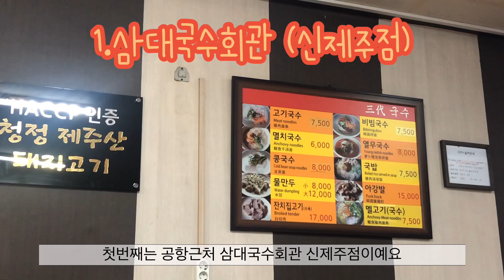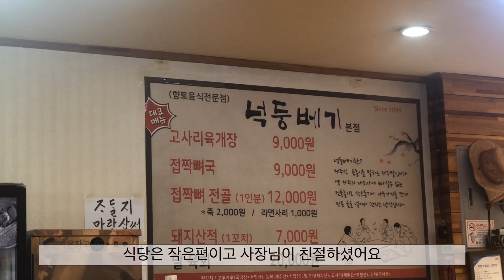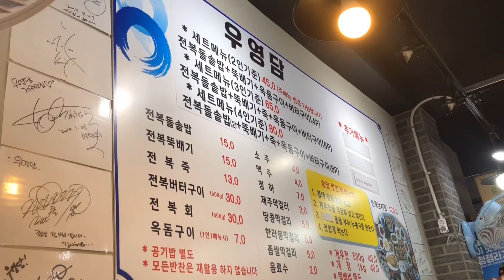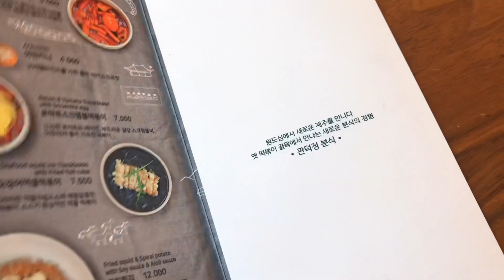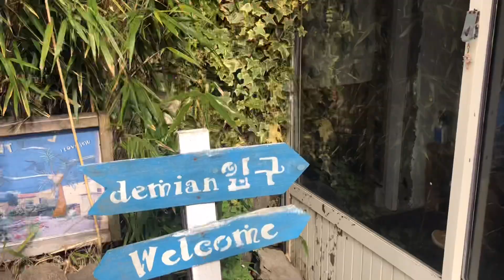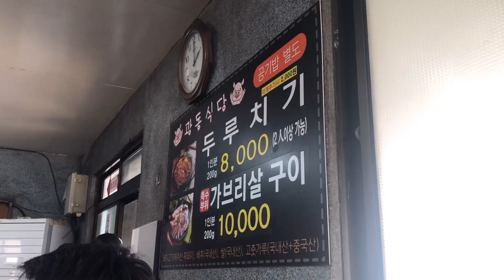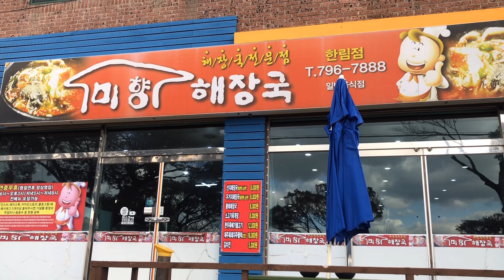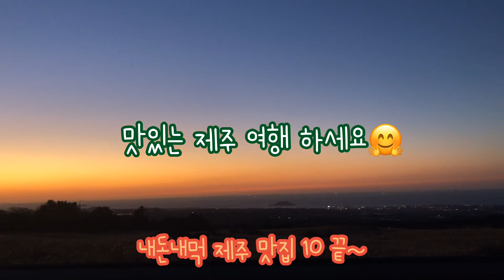내돈내먹 제주 맛집10곳 추천! 2주살이하며 고르고 고름!광고1도 없음!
내돈내먹 광고 1도 없는 제주 맛집추천
1.삼대국수회관) 고기국수,고기비빔국수
2.다가미김밥) 참치로얄, 다가미김밥
3.넉둥베기) 고사리육개장, 접짝뼈국
4.당케올레국수) 보말죽, 보말칼국수, 성게칼국수
5.우영담) 전복해물탕, 전복돌솥밥
6.관덕정분식) 흑어묵고로케떡볶이(모닥치기),
                       명란아보카도 비빔밥
7.한림칼국수) 보말죽,보말칼국수
8.데미안) 무한리필 돈까스
9.광동식당) 돼지두루치기
10.미향해장국) 선지해장국

삼대국수회관,다가미김밥,넉둥베기,당케올레국수,우영담,관덕정분식,한림칼국수,한림칼국수,데미안,광동식단,미향해장국